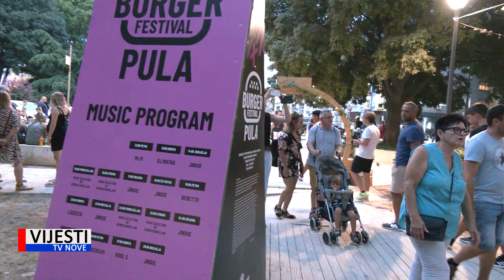Vijesti TVN - Burger Festival u Titovom parku do 28. kolovoza 19.08.2022.